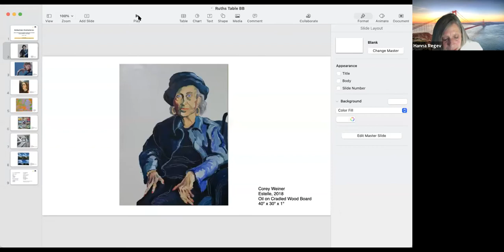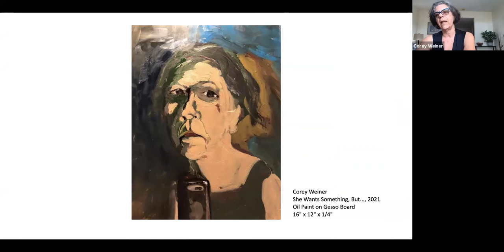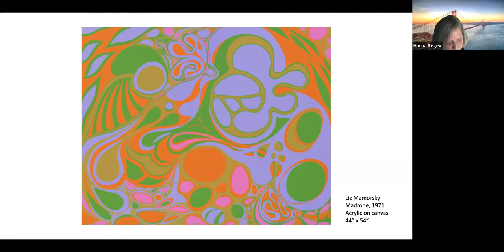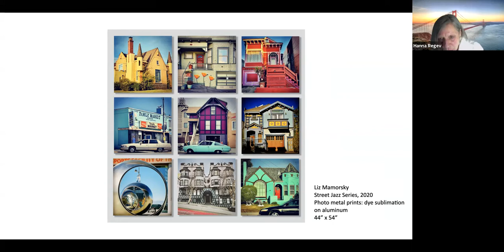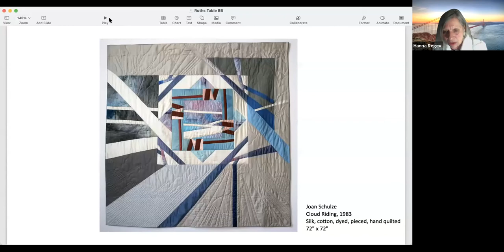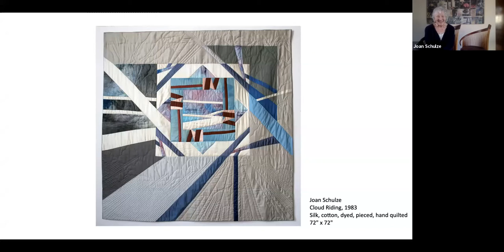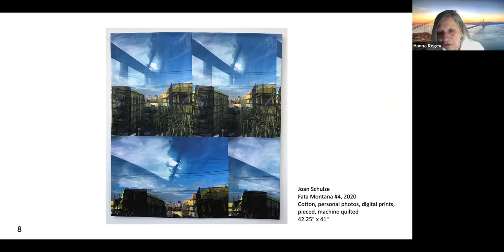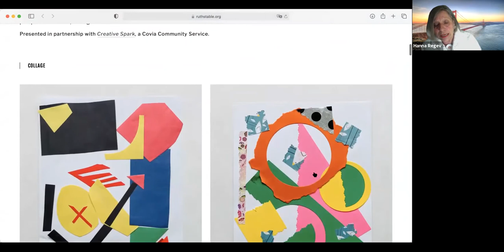Virtual Artist Talk: Corey Weiner, Liz Mamorsky, Joan Schulze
Join artists Corey Weiner, Liz Mamorsky, Joan Schulze and curator Hanna Regev for this interactive discussion that takes a closer look at the Building Bridges: Breaking Barriers exhibition. Noted for their ability to transform their practice in the thick of their careers, the artists reflect on the importance of taking risks, breaking new grounds, and the unique artistic freedom, inventiveness and skill that only come with age.

Building Bridges: Breaking Barriers exhibition calls attention to the profound issue of ageism in our society and invites the viewer to challenge their assumptions on age-ing, aiming to help build bridges of intergenerational and multidisciplinary nature. Learn more and visit the viewing room at ruthstable.org.